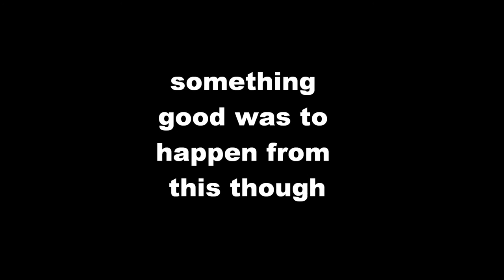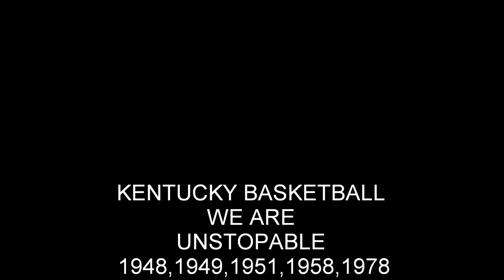the great tradition of kentucky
kentucky basketball   song is swagga like us